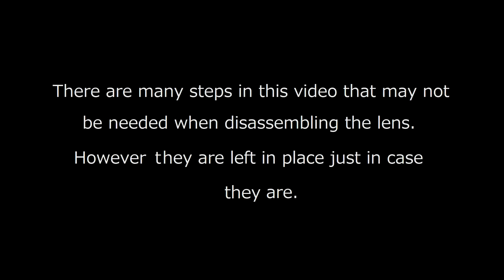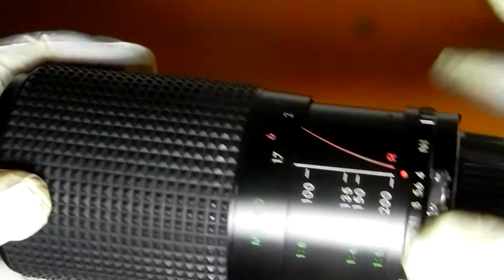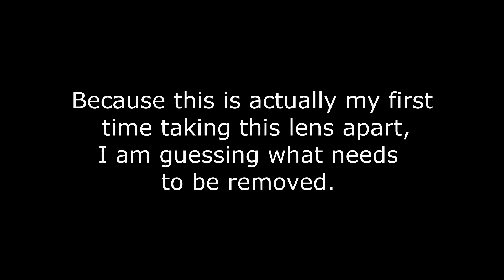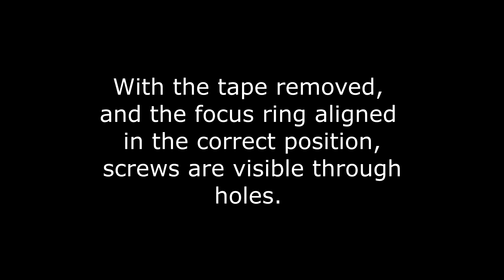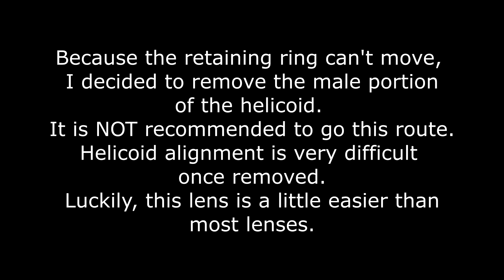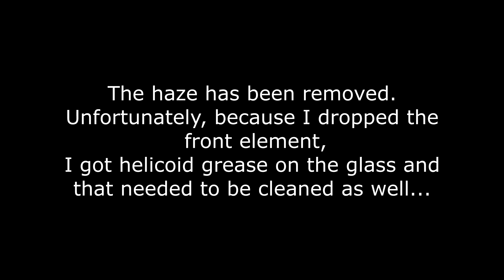Removing haze from a Craig Optics 80-200mm F4 lens.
Removing haze from a Craig Optics MC Auto Zoom 80-200mm F4 lens.
(Partial Disassembly) (Nikon F mount) plus bloopers.

This lens may also be branded as other lenses.  It looks very similar to a Sears lens of the same focal length and aperture.

EP27

By :
Esther Abrami